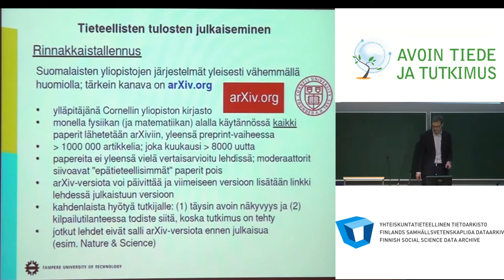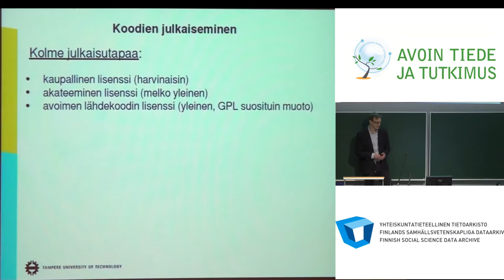Avoin julkaiseminen laskennallisessa fysiikassa - Esa Räsänen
Tampereen teknillisen yliopiston professori Esa Räsänen kertoo avoimen julkaisemisen käytännöistä matematiikan ja fysiikan alalla.